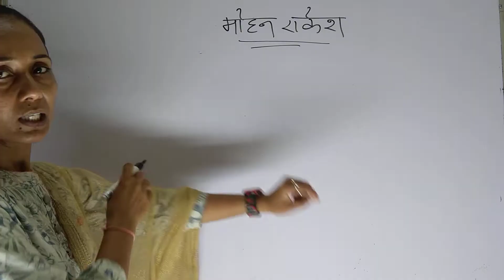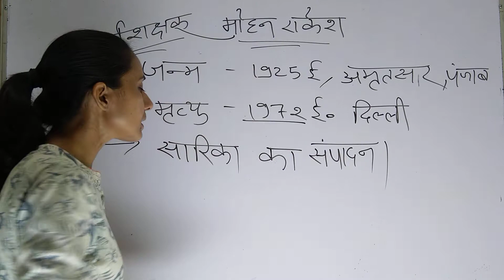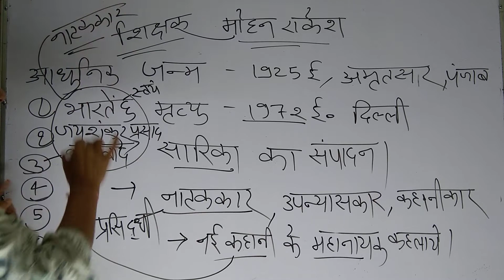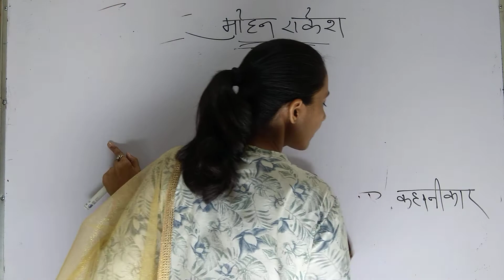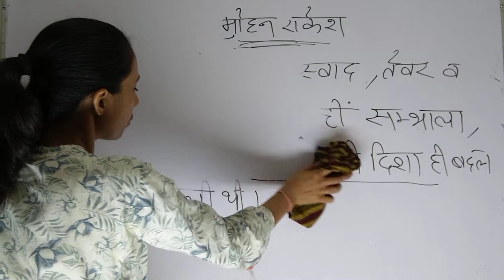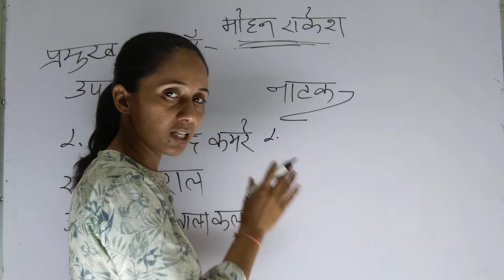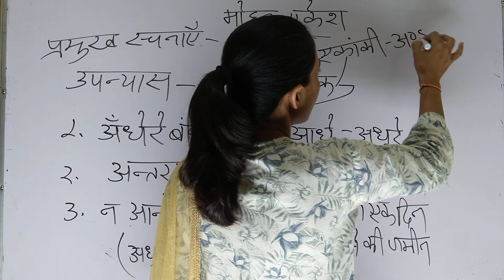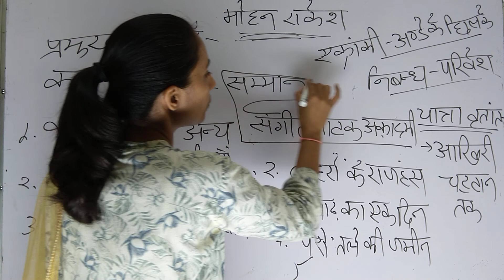Class- 1 B.A.PART- II मोहन राकेश का जीवन परिचय I Mohan Rakesh Biography I संतोष मैम